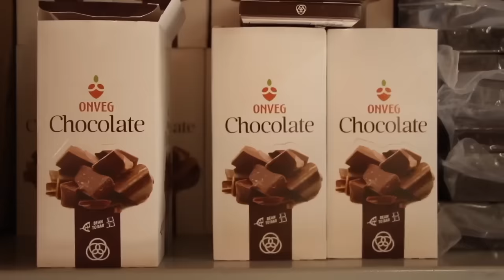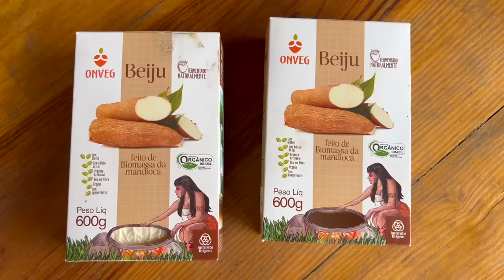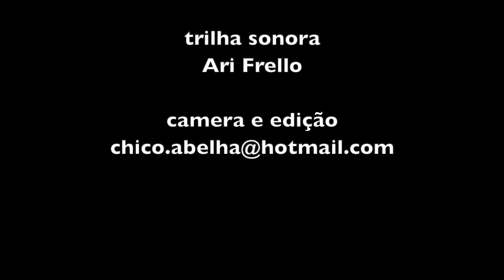NOVOS RURAIS - ACERTOS E DESACERTOS - SÃO TOMÉ DAS LETRAS MG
Link do primeiro vídeo que fiz no Instituto Origem 5 anos antes desta gravação...